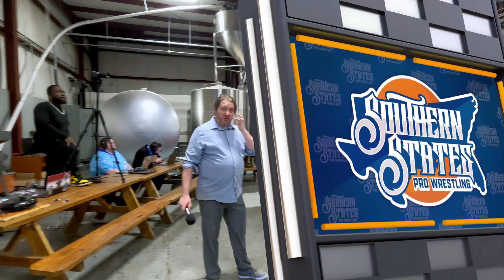SSP The Show 39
This week on THE SHOW: Brandon Whatley takes on Dave Stage, we hear a sermon from Pastor Donald Jaykes, and "Dynamite Soul" Eric Walker faces "Faithful" Alexander Lev